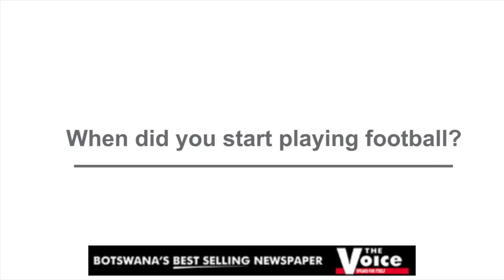Big Interview - Pontsho Piro Moloi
One on one with Pontsho "Piro" Moloi as he steps back from Botswana football after a great career.